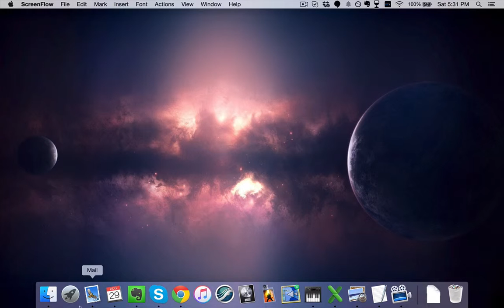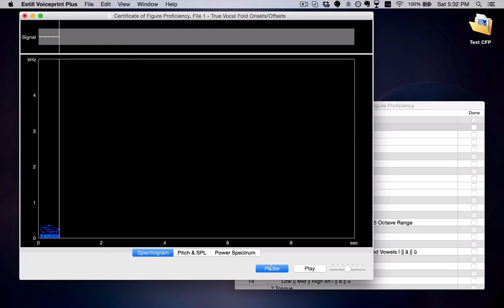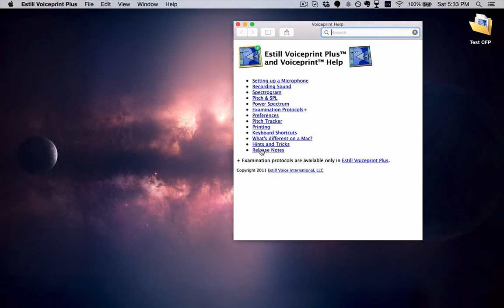Estill Voiceprint Plus for Mac (Orientation)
A quick look at how Estill Voiceprint Plus for Mac is different from the PC version. See how to change preferences, create recordings, open a Voice Model, save an exam, and access the Help menu for more tips.